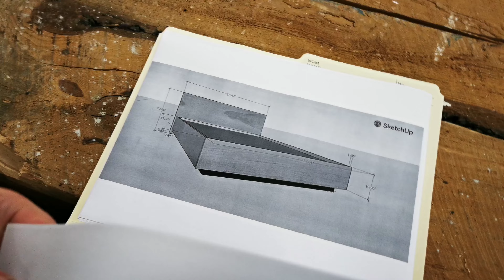Quels Sont Les Projets en bois Passionnants Que Nous Avons En Réserve Pour Vous ?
Dans cet épisode spécial, nous avons une surprise à vous dévoiler : une magnifique table à dîner en bois de 8 places que nous avons réalisée en secret ! Pour cette raison, nous n'avons pas pu partager beaucoup de détails en cours de réalisation, mais nous sommes impatients de vous la présenter.

Aujourd'hui, nous nous sommes concentrés sur la réalisation des accessoires qui accompagneront cette table spéciale. Nous avons fabriqué des tables hexagonales qui seront placées dans la même pièce, complétant ainsi l'ensemble harmonieux.

Nous avons également commencé un nouveau projet passionnant en collaboration avec un designer. Il s'agit de la création de lits avec des poutres uniques. Dans cet épisode, nous vous montrerons les modèles de lits, notamment un lit Queen et un lit King, ainsi que les tables de chevet assorties. C'est un projet qui promet d'être captivant et nous avons hâte de vous dévoiler tous les détails au fil des prochains épisodes.

Nous sommes conscients que ce projet nécessitera des techniques spécifiques, comme l'utilisation de fendeuses à poutres, et nous sommes prêts à relever ce défi.

Merci de votre soutien continu et de l'amour que vous nous témoignez à chaque épisode. Si vous souhaitez découvrir nos réalisations précédentes, n'hésitez pas à consulter nos autres épisodes. Restez à l'affût pour de nouvelles créations passionnantes !